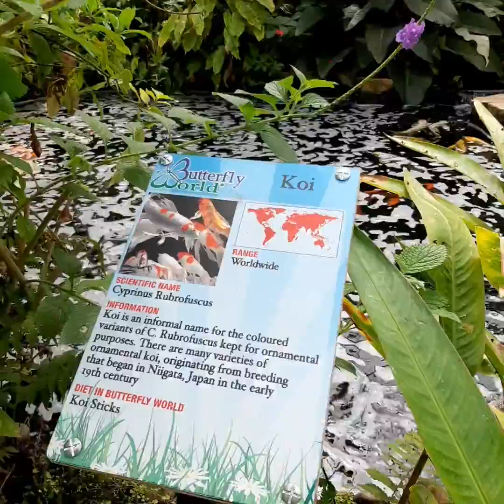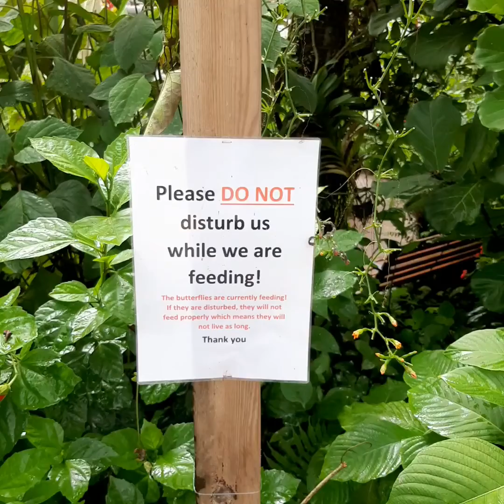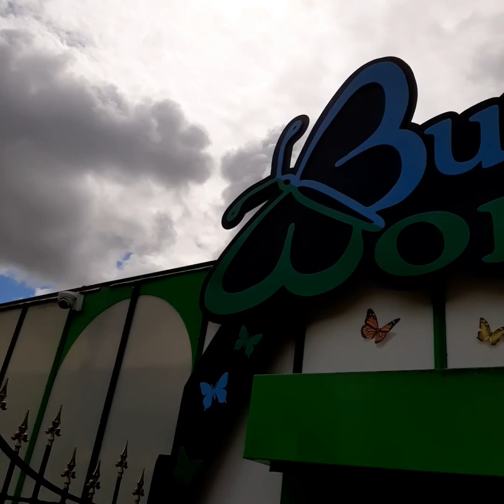Butterfly world 🦋 🌎 🪴 🌿 🌴 🐍 🕷 🐛 🪲 🦎 (1080p) Virtual Tour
Join me for a walk around teesside's Butterfly world where there are many species and some of the world rarest flora and fauna. There's a lot of animals to check out which makes it great fun for families at very little expense and really feels like you're in the rainforest with its warm, humid temperature.